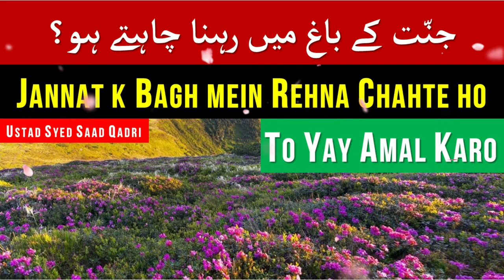Jannat k Bagh mein Rehna Chahte ho tou yay Amal karo